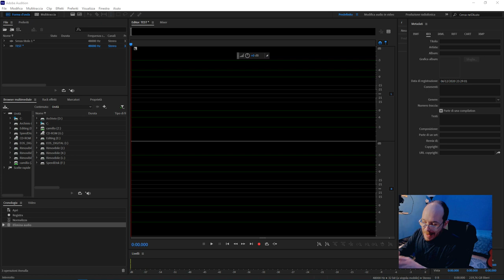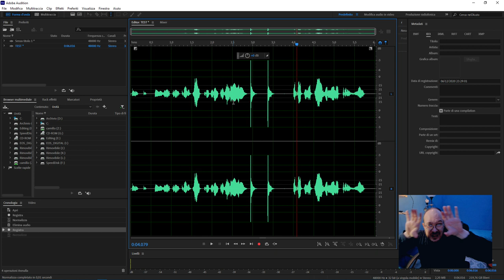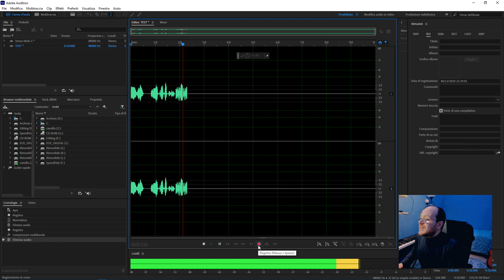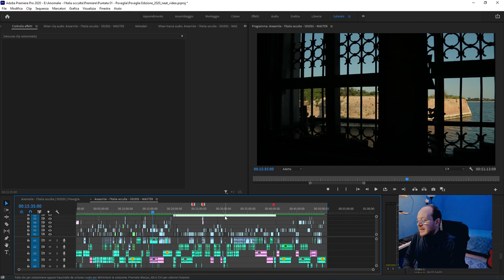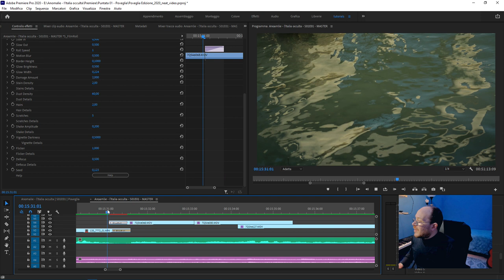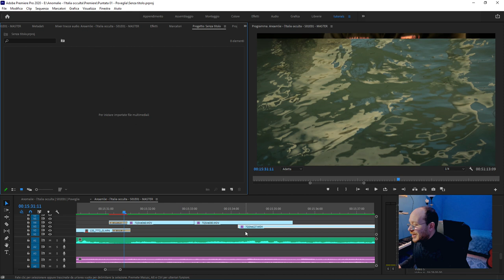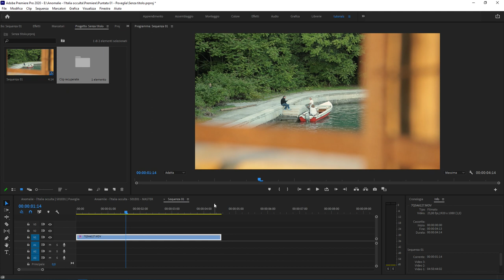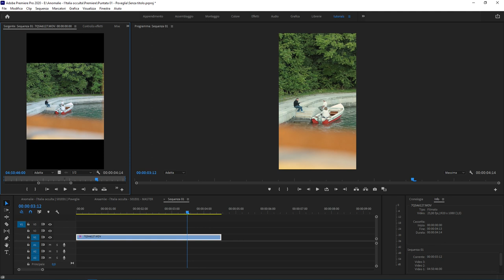Domande e Risposte #01 - Premiere e Audition: compressore e video social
In questo video cercherò di rispondere ad alcune delle tante domande che ogni giorno postate fra i commenti a questi video tutorial. In questa puntata della serie "Domande e Risposte" parleremo di:

- Differenza fra Compressore audio e Normalizzare Audio
- Uso della GPU e della CPU nel rendering di clip video in Premiere